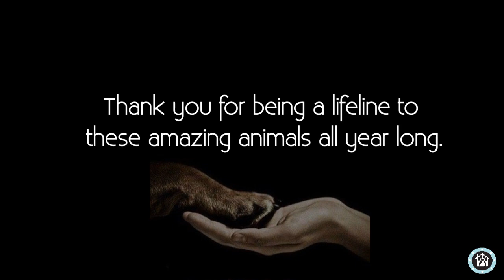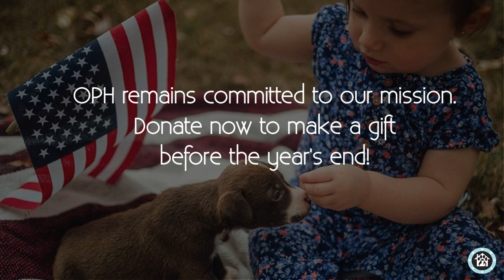Operation Paws For Homes - 2023 Year-End Thank You!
As we near the end of another year, Operation Paws for Homes is proud to reflect on the many accomplishments of our work. Check out the impact YOU helped make possible in 2023:

Throughout the year, we successfully rescued and provided care for a total of 1,049 dogs and 134 cats. Our dedicated team worked tirelessly to ensure these animals received the attention and support they needed. This would not have been possible without our foster homes, adoption coordinators, and generous contributions of our supporters.

In addition to rescues, we also focused on addressing health concerns. We treated 66 cases of heartworm disease in dogs, ensuring their well-being and improving their chances of finding loving homes.

Recognizing the importance of collaboration, we actively supported our shelter partners by providing them with 14,879 pounds of essential supplies. This assistance helped them continue their vital work in caring for animals in need.

Our community spay and neuter program played a crucial role in controlling the pet population. We successfully altered 87 cats and 80 dogs, contributing to the long-term welfare of these animals and reducing the strain on local resources. Furthermore, we have two more dogs scheduled for alteration on December 28th, furthering our commitment to responsible pet ownership.

We are grateful for the support of our dedicated staff, volunteers, and generous donors who made these achievements possible. Together, we have made a significant impact on the lives of countless animals in our community.

These dogs and cats deserve more than the life they have been handed. That’s where YOU come in! Your donations allow OPH to continue rescuing pets, helping to control the pet population through our spay/neuter program, and finding amazing homes for these once unwanted animals. Your generous donations allow OPH to go above just rescuing dogs and cats. With your help we hope to continue this import work in 2024 and many years to come.

As we move forward, we remain committed to our mission and will continue to strive for even greater accomplishments in the years to come. Thank you for being a part of our journey, this year and every year, and for your continued support.

With Gratitude,
Your OPH Family